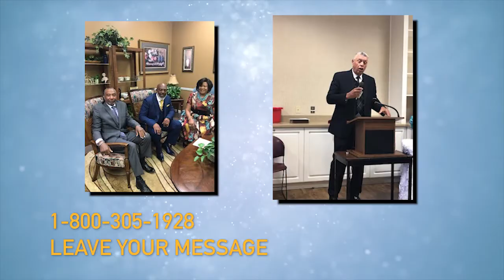Pastor Wendy Cassidy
Minister Hopkins speaks with Pastor Wendy Cassidy about having the Holy Spirit in our lives.